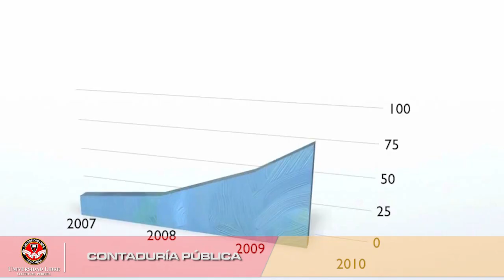Contaduría Pública de la Universidad Libre Seccional Pereira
Formación profesional con solidez. ¡Te esperamos!.